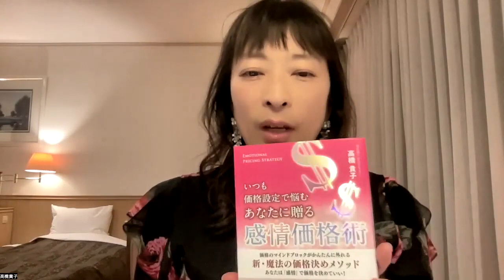”無料コンテンツ”はあなたにとって本当に良い結果を生めるのか？を検証してみる【百華辞典｜起業女性のための集客・成約バイブル】